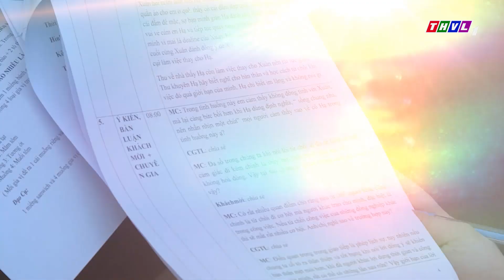Khám phá những nét mới của chương trình Truy tìm cao thủ và Phụ nữ ngày nay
Lần đầu tiên, những câu chuyện hậu trường của các game show được hé lộ trên sóng truyền hình; vất vả, căng thẳng nhưng cũng rất vui nhộn, hài hước. Đặc biệt Quý khán giả sẽ được gặp gỡ và lắng nghe những chia sẻ hết sức thú vị của những nghệ sĩ nổi tiếng trong làng giải trí Việt.
Hãy đón xem Chuyện hậu trường lúc 10h10 Chủ Nhật hàng tuần trên kênh THVL1.